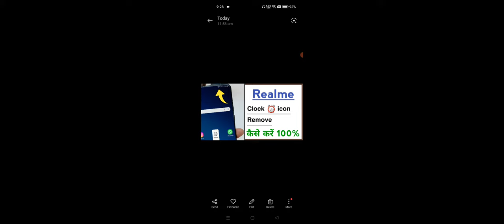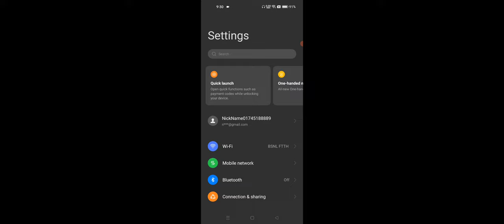Realme Phone How To Remove Clock Alarm Icon in Status Bar